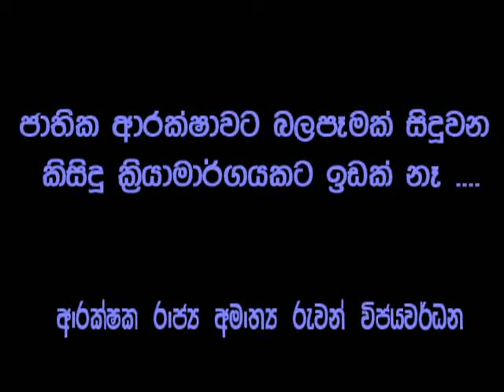The State Minister of Defence Hon. Ruwan Wijewardene Parliament Speech 2015 11 30